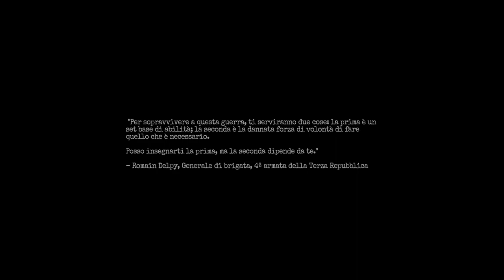AMNESIA THE BUNKER - Ep 1 - CADUTI IN BATTAGLIA (WALKTHROUGH ITA)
AMNESIA THE BUNKER! INTRAPPOLATI IN UN BUNKER... QUALCOSA SI AGGIRA FRA NOI.. COSA?